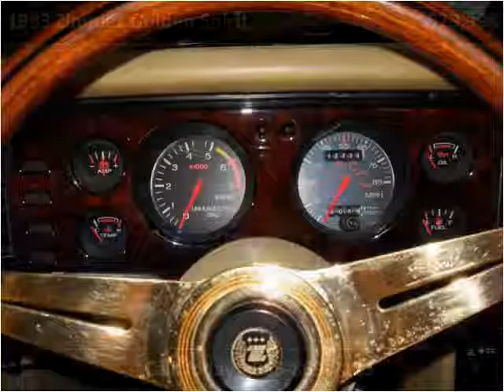1983 Zimmer Golden Spirit Used Cars Milwaukee WI